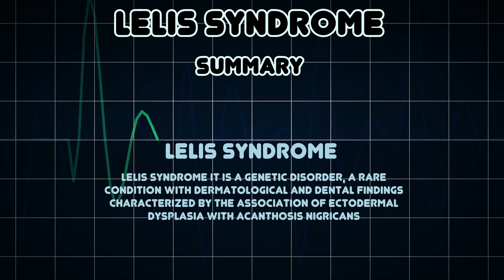Lelis syndrome (Medical Condition)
Symptoms, risk factors and treatments of Lelis syndrome (Medical Condition)

Lelis syndrome it is a genetic disorder, a rare condition with dermatological and dental findings characterized by the association of ectodermal dysplasia with acanthosis nigricans